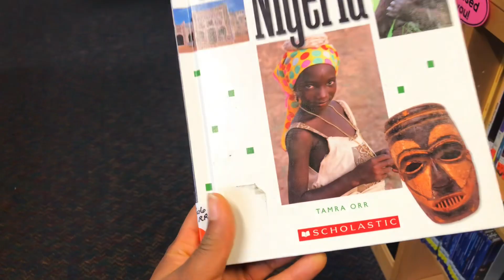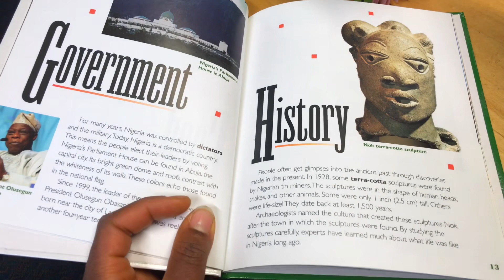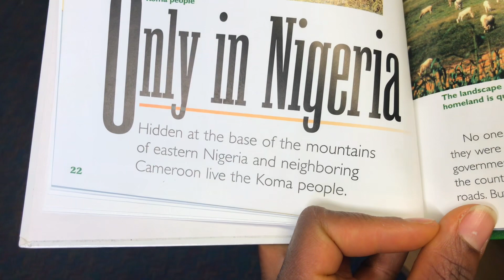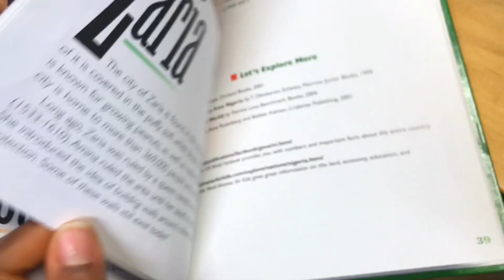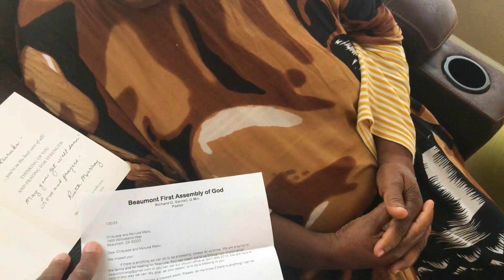Realistic 10mins: Dealing with Weight loss and Alopecia after Surgery *Gift Card *🇳🇬 Library Visit